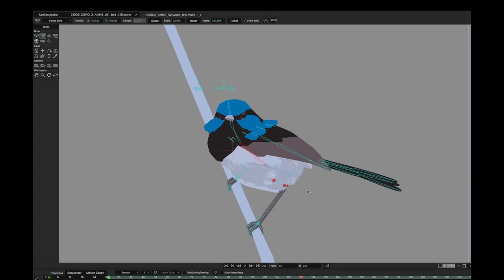Any birdwatchers here? Check gracefully rigged & animated by Felipe Vargas using mohoanimation 🐧✨✨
Any birdwatchers here? Check this personal project gracefully rigged and animated by Felipe Vargas @vargaslubbert using mohoanimation 🐦🐧🦅✨✨